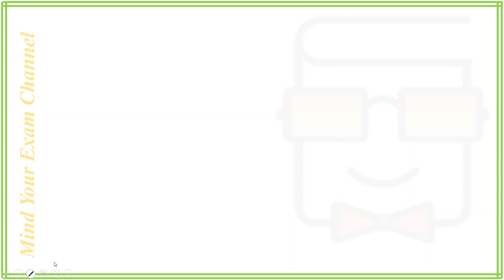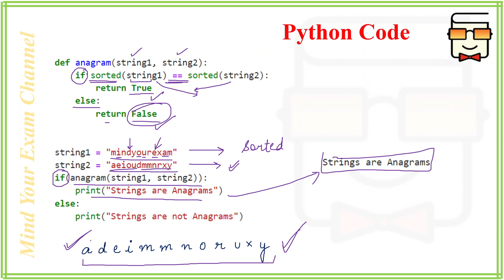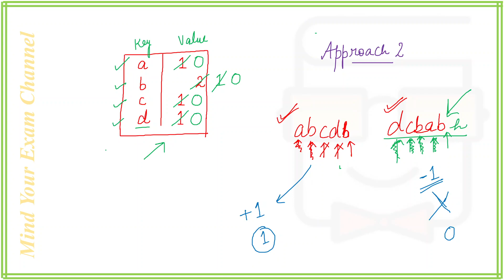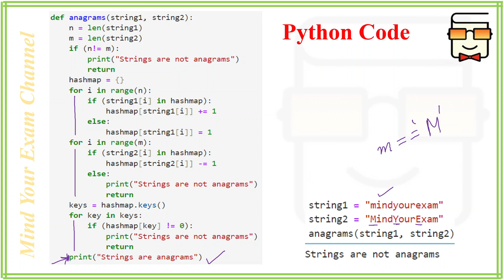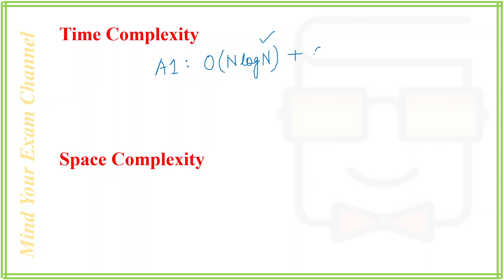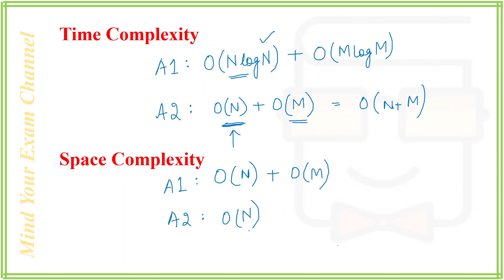Anagram String Checker | Placement Preparation Course for CS | Coding Interview Round (Question 5)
Question: Check if the two strings are anagrams of each other or not

Companies: Software-based Multinational Companies

Approaches Explained: Two

Data Structure: Strings | Lists | Hashmap

Concepts Used: Python If-Else | While Loop | Functions | Sorting | Merge Sort

Coding Language: Python 3

Focus: Placement Preparation | Campus Recruitment | Job Interview

Skills Enhanced: Data Structures & Algorithms | Coding | Logic Building | Python Programming

Time Complexity: O(n+m) for optimal approach
Space Complexity: O(n) for optimal approach